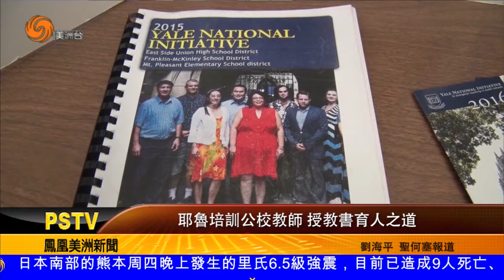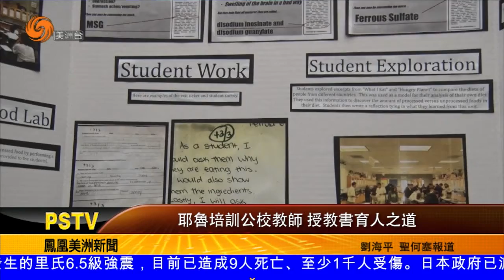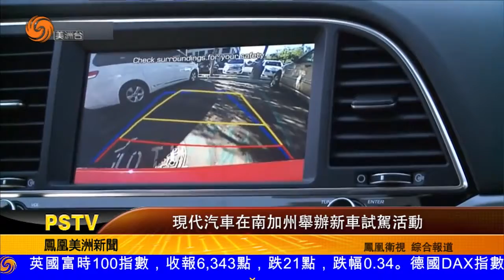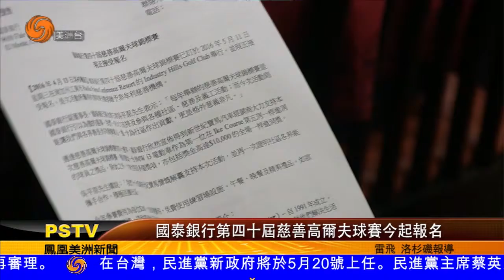0415 美洲新聞